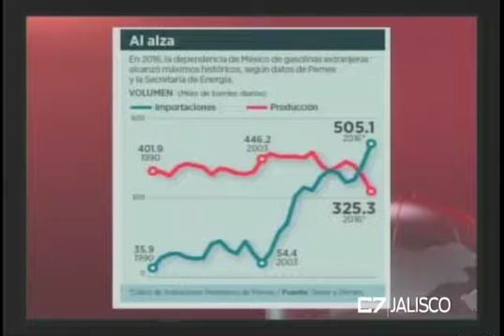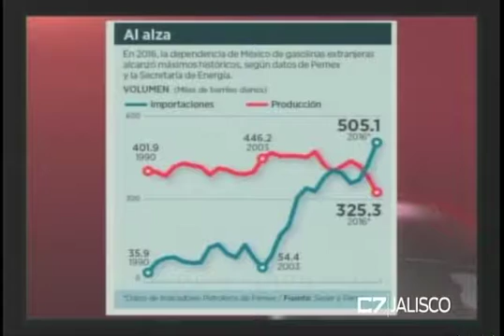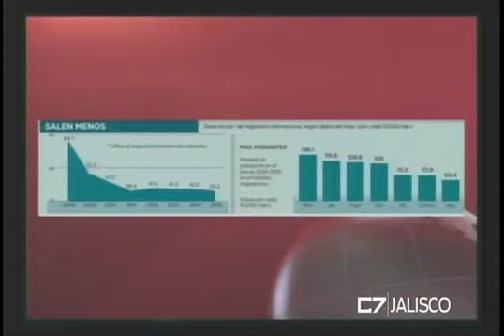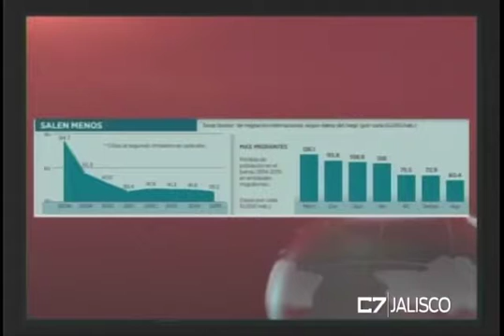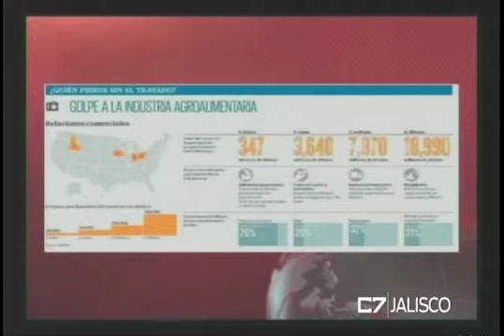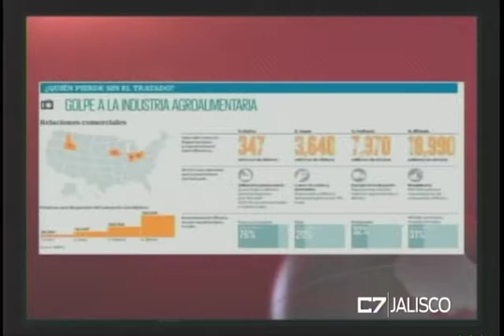LA BASCULA 01 02 17